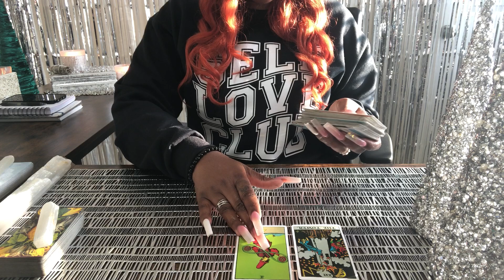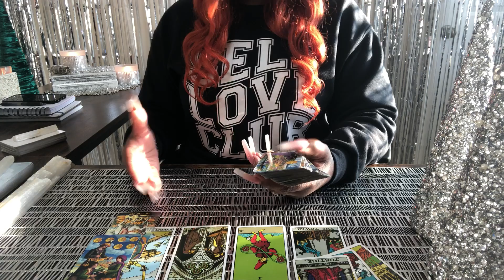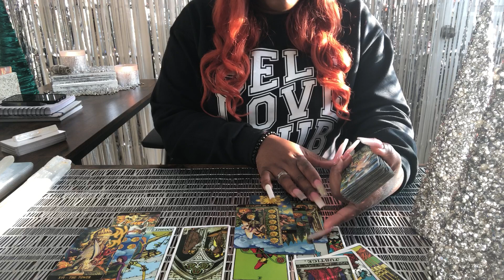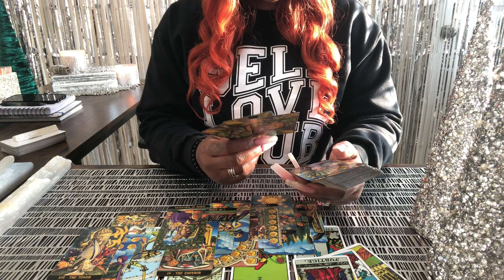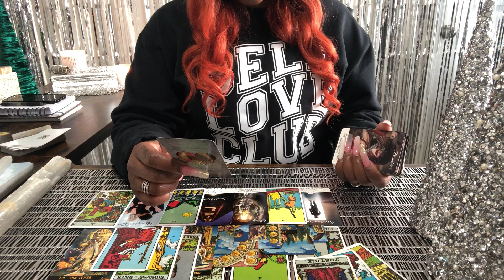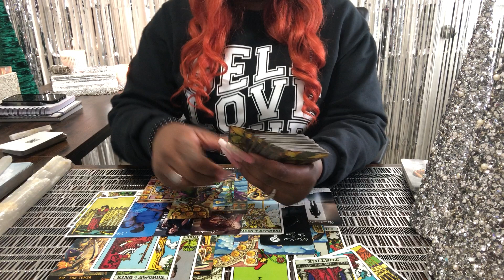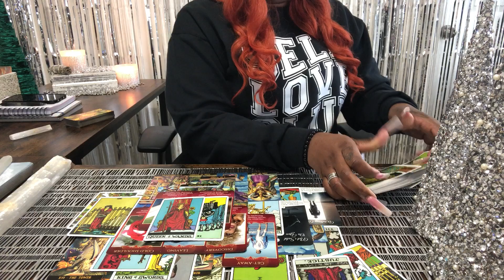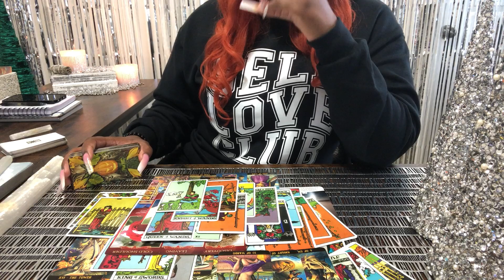THEY'RE STRESSING OVER LOSING YOU! WHATEVER U TOLD THEM WILL WAKE THEIR AZZ UP QUICK " 180 " CHANGE